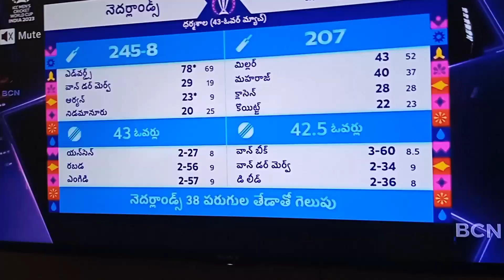Netherland shocks South Africa | ICC Cricket World Cup 2023 | NED vs RSA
This is the first instance of Netherlands beating a Full Member nation other than Zimbabwe and Ireland in ODIs. (They tied against West Indies in WC Qualifiers and beat them in a Super Over)

This is the first instance of South Africa losing an ODI against an Associate nation